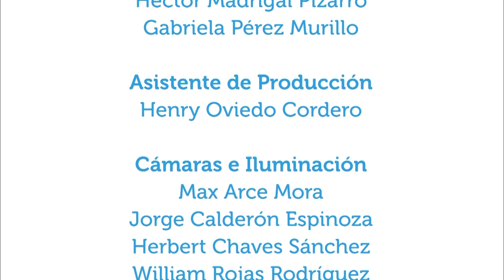Terapias alternativas reiki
21nov2018.  En esta ocasión se conversa acerca de la terapia alternativa o complementaria reiki - una técnica japonesa - cómo se aplica y en qué circunstancias podría ayudar.